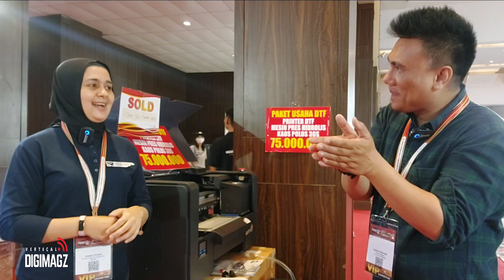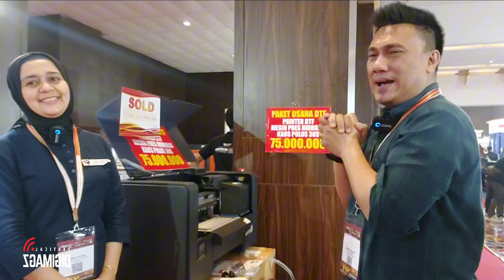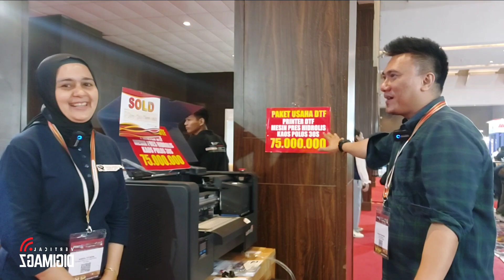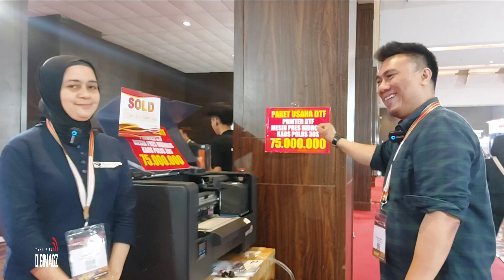Allprint 2023 | LUItech hadir di Allprint dengan membawa mesin paket hemat — Bisa langsung jualan!